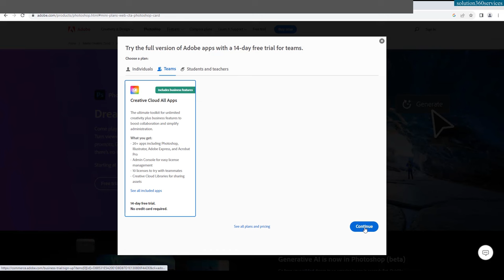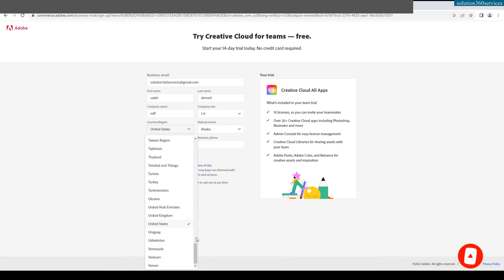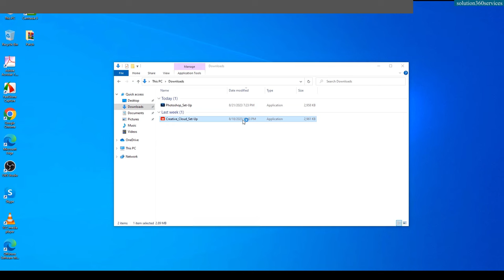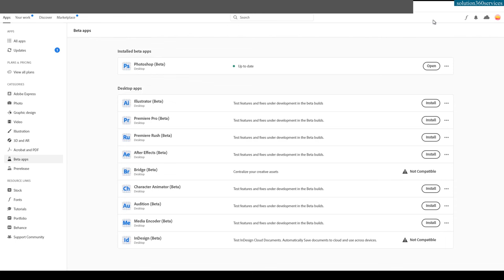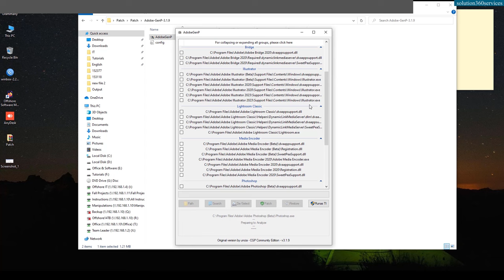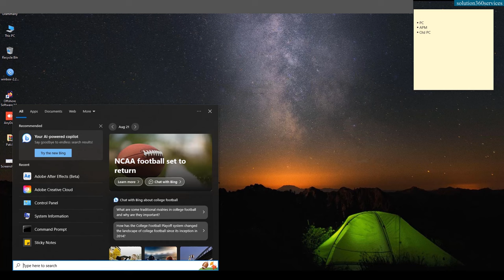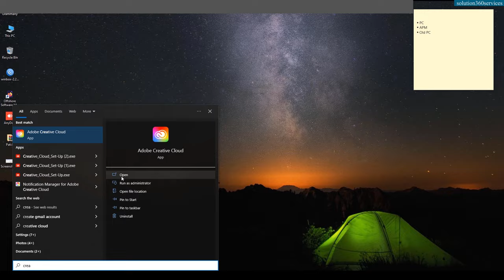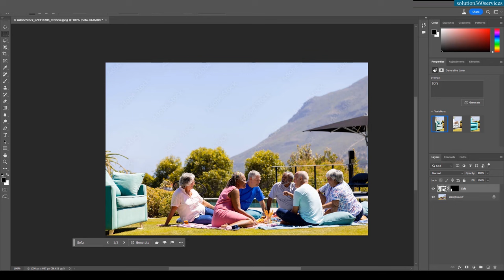Easily install and crack Adobe Photoshop (Beta)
In this tutorial, you will learn how to install & turn Adobe Photoshop (beta) trial version into full version